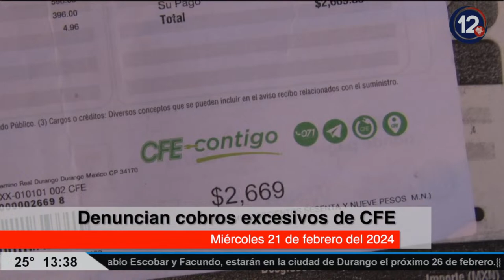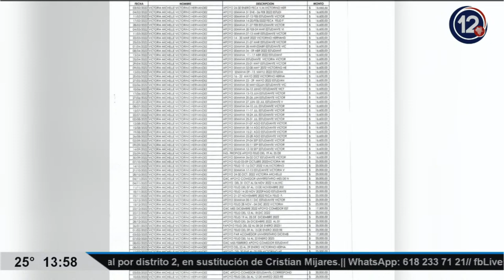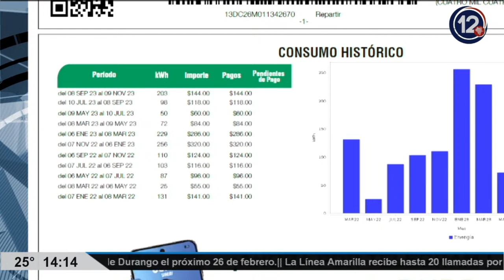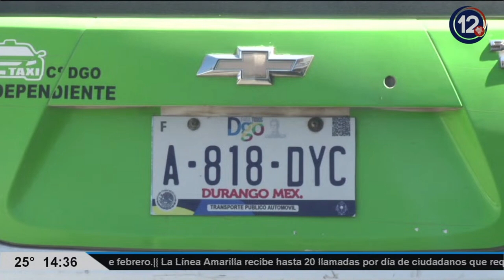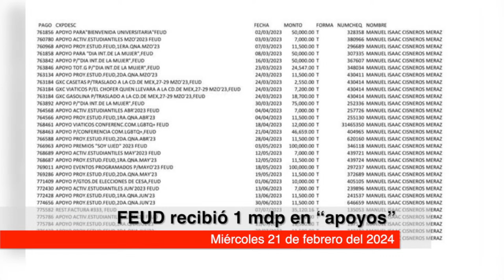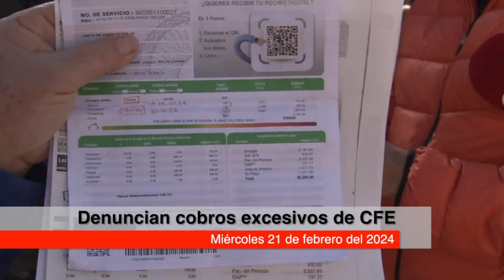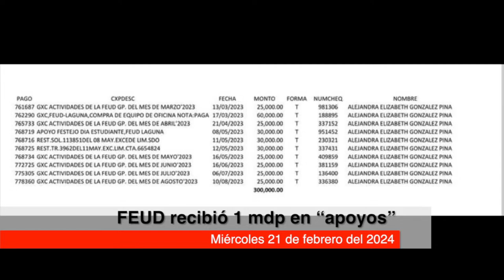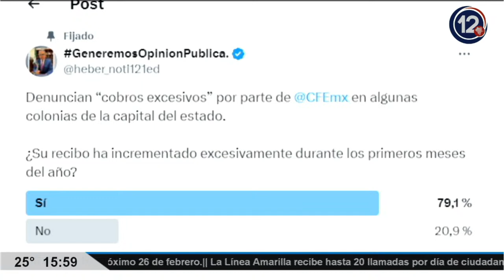Noti12 Primera Edición